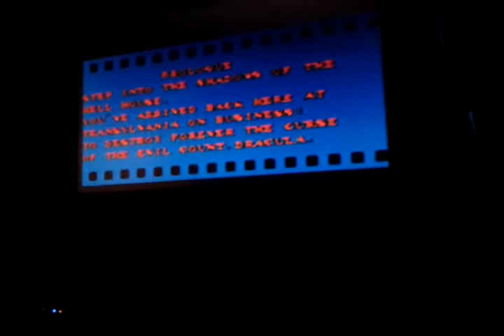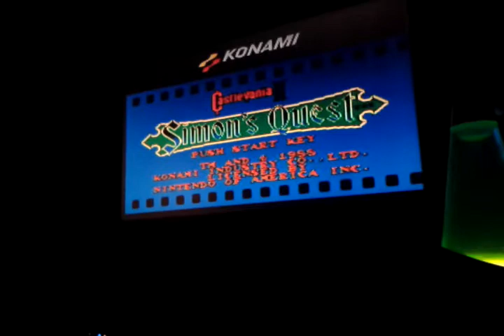Castlevania 2 simons quest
Watch as I battle through skeletons witches and fish lips on my way to dracula's darkness.